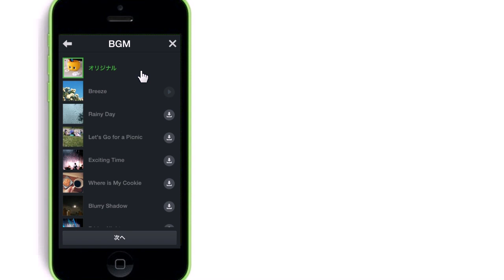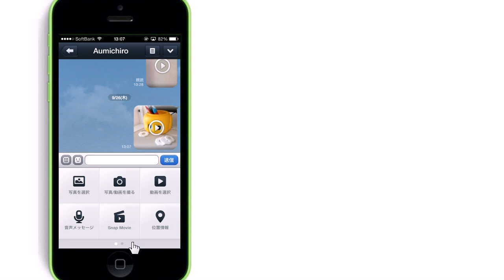LINE 使い方 Snap Movieでコミュニケーション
10秒だけ録画でき、トークで使えるラインの新機能です
ショートムービーアプリ　いろいろありますが、友達同士で使うならLINEのムービーが最適ですね

iPhone5　使い方　動画マニュアル